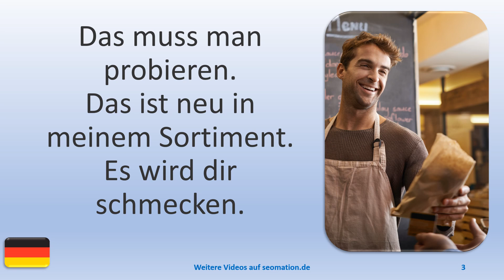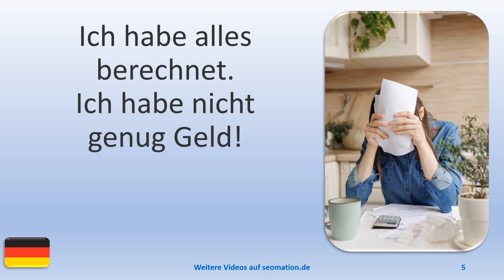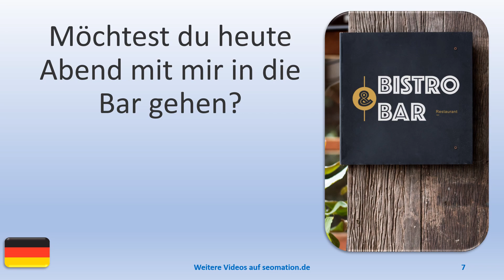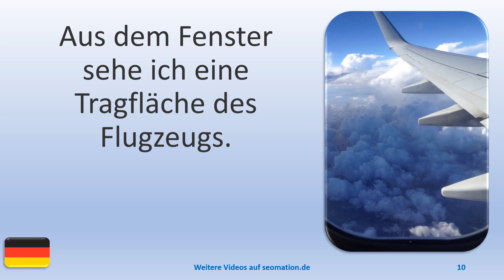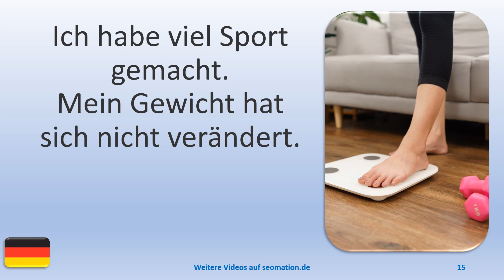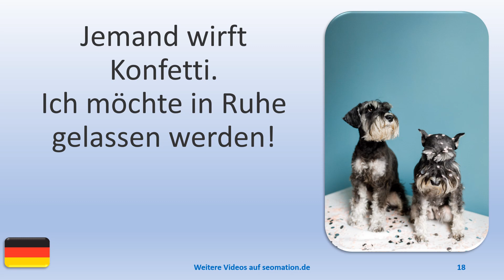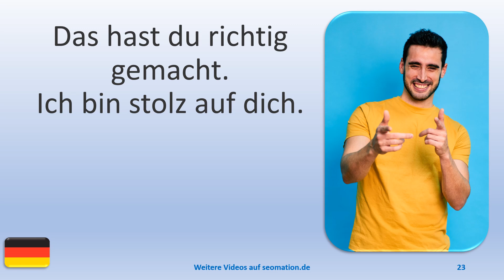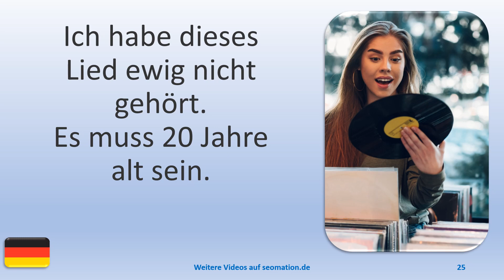▶️3035▶️ Ich lerne Deutsch mit Texten und Bildern in unterschiedlichen Situationen.